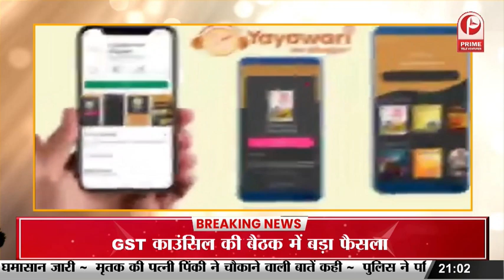KANNAUJ: बिच्छू गैंग के बदमाशों ने करी पिटाई, 1 व्यक्ति की मौत 3 गंभीर रूप से घायल